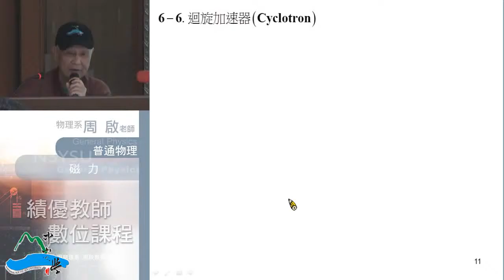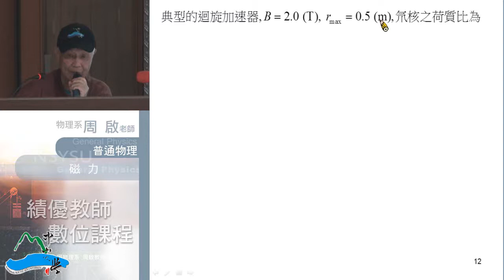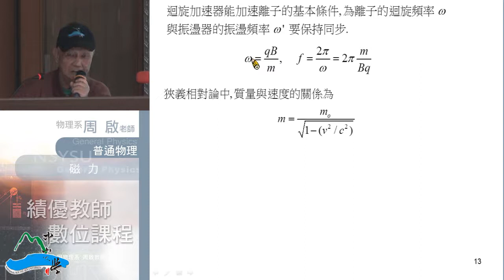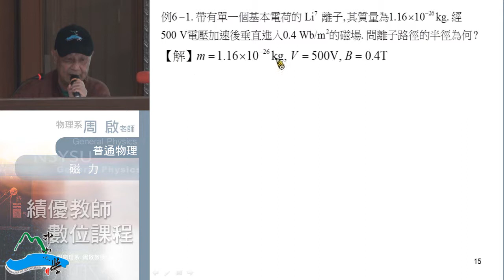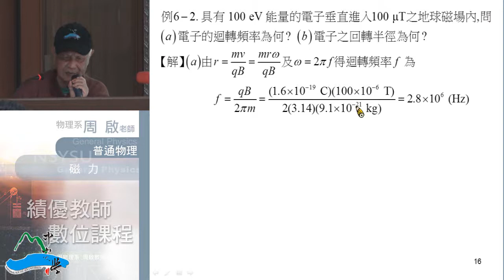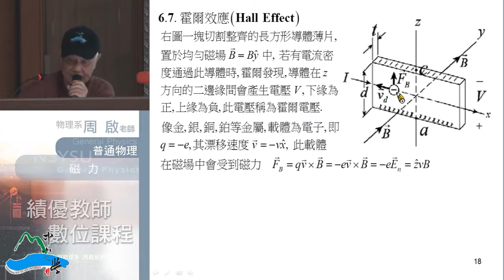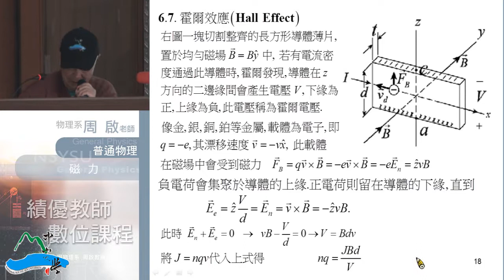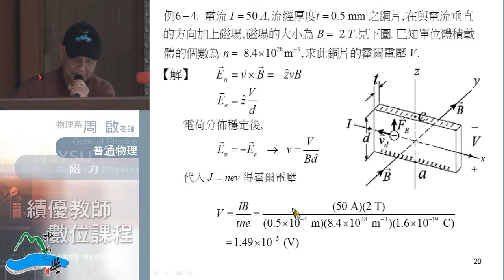《國立中山大學開放式課程》普通物理II(周啟教授) 6-2